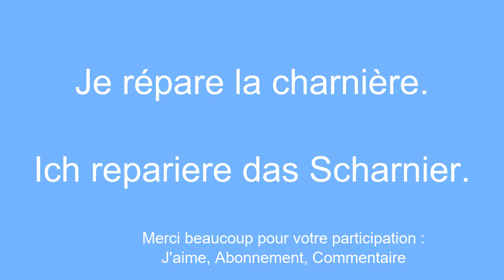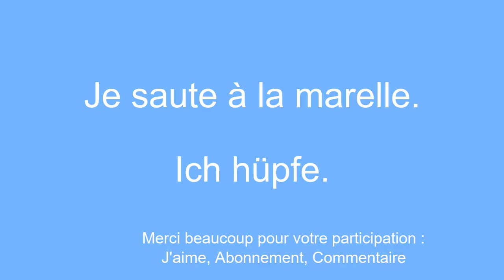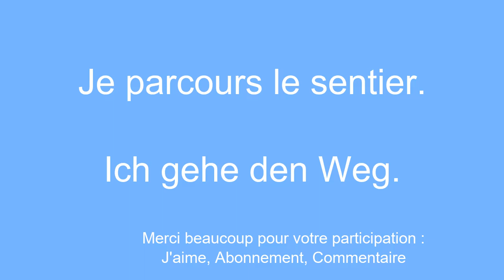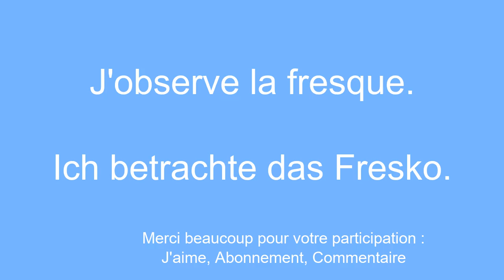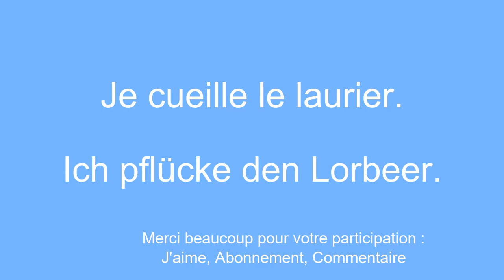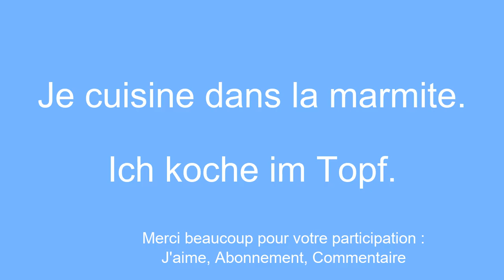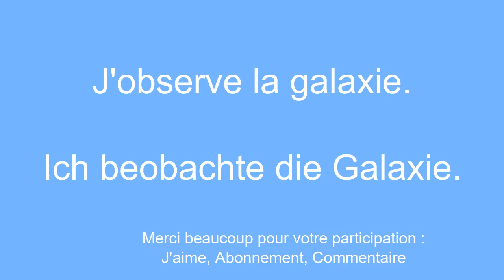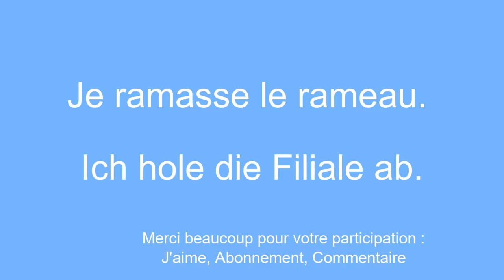Consacrer 8 minutes quotidiennes pour apprendre l'allemand